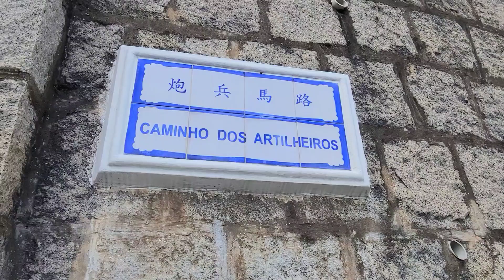2021.11.3行大炮台，炮兵馬路，鏡湖馬路